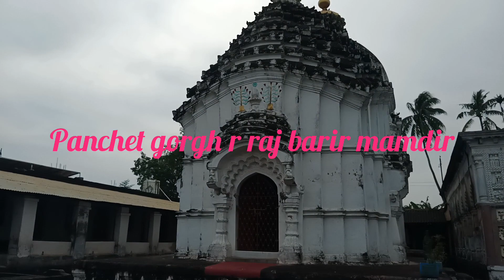panchet ❤️ raj bari + ইতিহাসিক মন্দির